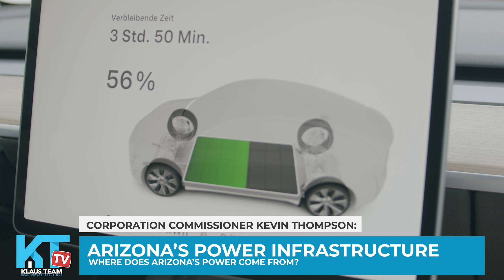🔌 Where Does Arizona Get Its Power? 🔋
In this eye-opening video, we're doing a quick dive into the energy sources powering Arizona. With special guest Arizona Corporation Commissioner Kevin Thompson, we explore the diverse mix of energy that keeps the Grand Canyon State running.

From natural gas to nuclear, solar to wind, discover the fascinating breakdown of Arizona's power sources:

☀️ 10% Solar
⚛️ 27% Nuclear (Palo Verde Nuclear Plant)
💧 5% Hydro
🏭 10% Coal
🌬️ 1% Wind

We discuss the longevity of Arizona's critical nuclear plant, the future of renewable energy, and the impact of electric vehicles on the state's power grid.

Highlights:

* The role of the Palo Verde Nuclear Plant
* Advancements in battery storage technology
* The future of renewables in Arizona
* The challenge of powering electric vehicles

Join us for an informative session and get insights into how Arizona is preparing for a sustainable energy future.

Since 2003, The Kenny Klaus Team has been serving the East Valley. Experts in Arizona Real Estate, with over 100 years combined real estate experience, we strive to exceed our client’s expectations.

The Kenny Klaus Team has consistently been ranked by the Wall Street Journal and Real Trends in the Top 125 teams in the U.S. since 2010. We have been voted Best Realtor numerous times by the Readers of the East Valley Tribune. Our Team are experts in Phoenix Arizona homes for sale including the surrounding communities such as Mesa, Gilbert, Gold Canyon, Goodyear, Apache Junction and the San Tan Valley.

Whether you are considering buying a home, selling a home or both, we know this area inside and out. We are experts in Arizona Short Sale and with Arizona HUD Homes. If you are hoping to avoid foreclosure, we have resources to inform and help you.

Klaus Team Real Estate Solutions
Real Broker